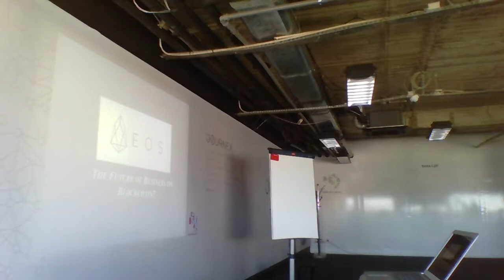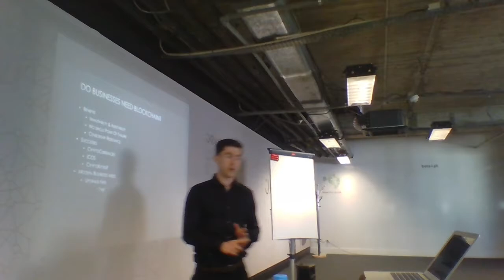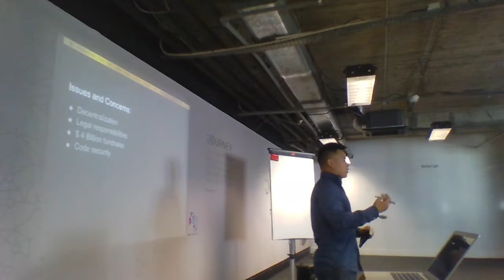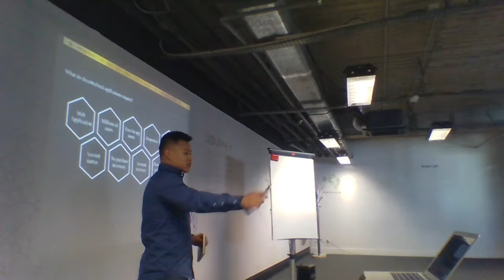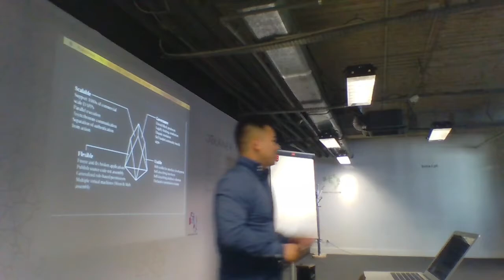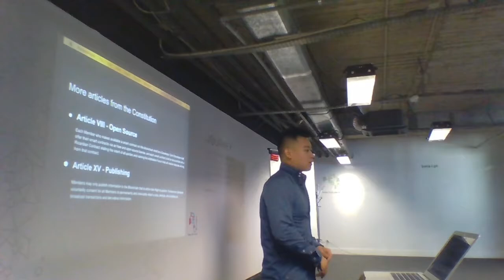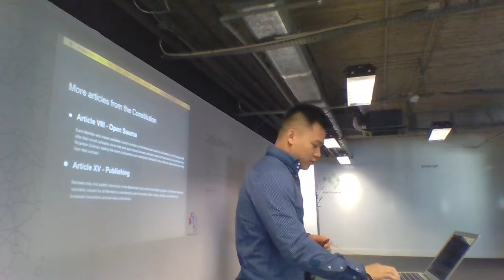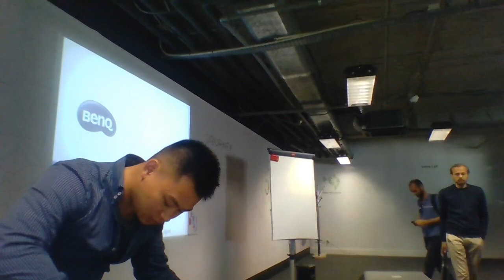EOS: Is this the future of Bitcoin on Blockchain, CryptoBay Event by John Quigley & Jacques Xu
CryptoBay Series Event

EOS concludes it's yearlong ICO & CryptoBay's John Lee Quigley & Jacques Xu discuss the pros & cons to this new project.